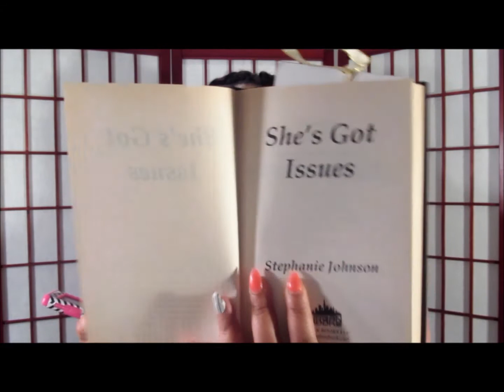❤Too Much Information Tag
1: What are you wearing?
2: Ever been in love?
3: Ever had a terrible breakup?
4: How tall are you?
5: How much do you weigh?
6: Any tattoos?
7: Any piercings?
8: OTP?
9: Favourite show?
10: Favourite bands?
11: Something you miss? .
12: Favourite song?
13: How old are you?
14: Zodiac sign?
15: Quality you look for in a partner?
16: Favourite Quote?
17: Favourite actor?
18: Favourite color?
19: Loud music or soft?
20: Where do you go when you're sad?
21: How long does it take you to shower?
22: How long does it take you to get ready in the morning?
23: Ever been in a physical fight?
24: Turn on?
25: Turn off?
26: The reason I joined Youtube?
27: Fears?
28: Last thing that made you cry?
29: Last time you said you loved someone?
30: Meaning behind your Youtube Name?
31: Last book you read?
32: The book you're currently reading?
33: Last show you watched?
34: Last person you talked to?
35: The relationship between you and the person you last texted?
36: Favourite food?
37: Place you want to visit?
38: Last place you were?
39: Do you have a crush?
40: Last time you kissed someone?
41: Last time you were insulted?
42: Favourite flavour of sweet?
43: What instruments do you play??
44: Favourite piece of jewellery?
45: Last sport you played?
46: Last song you sang?
47: Favourite chat up line?
48: Have you ever used it?
49: Last time you hung out with anyone?
50: Who should answer these questions next?

CAMERA I USE: Canon SX150 HS

Brazilian Deep Wavy/Curly